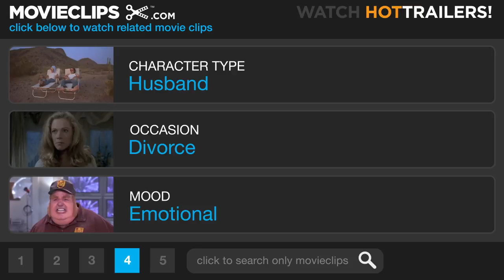Barney's Version #9 Movie CLIP - Have I Ever Given Up? (2010) HD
CLIP DESCRIPTION:
Barney (Paul Giamatti) refuses to accept that he and Miriam's (Rosamund Pike) marriage is over.

FILM DESCRIPTION:
This seriocomic adaptation of Mordecai Richler's award-winning 1997 novel stars Paul Giamatti as Barney Panofsky, who meets the great love of his life, Miriam (Rosamund Pike), at the most inopportune time imaginable: his marriage to his second wife (Minnie Driver), a wealthy Jewish princess and compulsive shopper. Narrated by Barney as a confessional, the film covers 30 years of his unusual journey -- from his first marriage to the chronically unfaithful free spirit Clara (Rachelle Lefevre) and their life in Italy together, through his third marriage to Miriam, with whom he has two children. Standing in the wings is Barney's father, Izzy (Dustin Hoffman), who continues to stick by him as his loyal right-hand man. Through it all, Barney experiences numerous highs and lows, but manages to consistently surprise everyone with unforeseen acts of altruism and kindness that turn him into the quintessential modern hero.

CREDITS:
TM & © Sony (2010)
Cast: Paul Giamatti, Rosamund Pike
Director: Richard J. Lewis
Producers: Lyse Lafontaine, Ari Lantos, Robert Lantos, Gianluca Leurini, Mark Musselman, Domenico Procacci
Screenwriters: Mordecai Richler, Michael Konyves